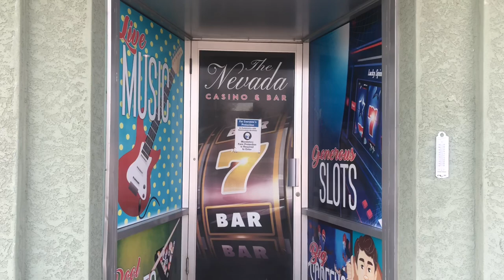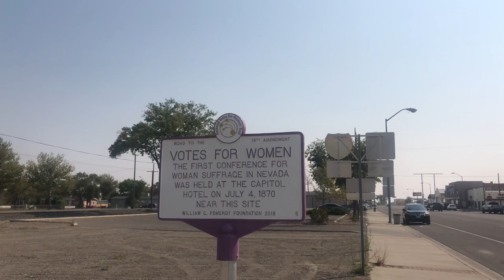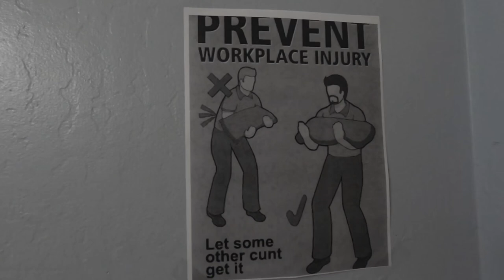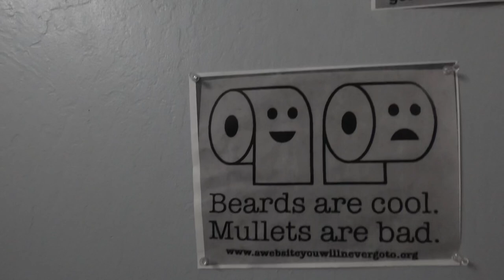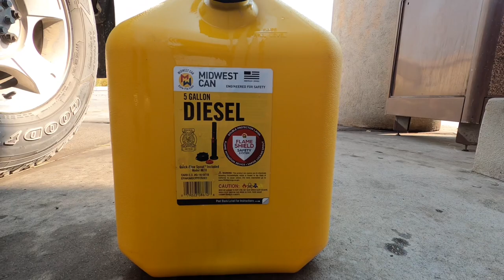This town was named “The Armpit of America” by the Washington Post!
Tour a mining down dubbed “The Armpit of America” by the Washington Post and get ready for the backroads of Nevada with us!